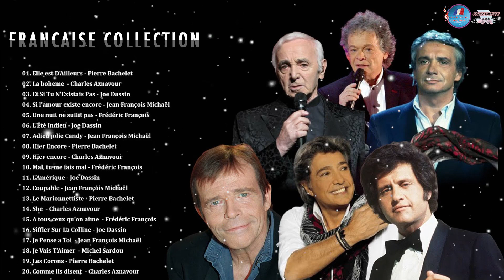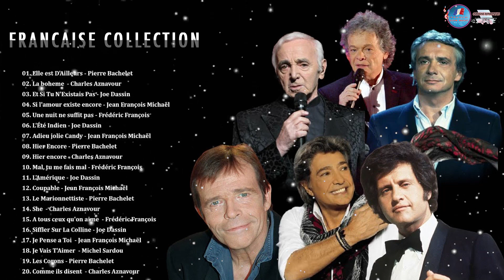Francaise Collection || J. Dassin,M. Sardou,C. Aznavour,F. François,P. Bachelet,J. F. Michaël Album.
Share the popular songs of Single Lovers, invite you to listen and feel ♥
Tracklist 2021:
01. Elle est D'Ailleurs - Pierre Bachelet
02. La boheme - Charles Aznavour
03. Et Si Tu N'Existais Pas - Joe Dassin
04. Si l'amour existe encore - Jean Francois Michael
05. Une nuit ne suffit pas - Frederic Francois
06. L'Ete Indien - Joe Dassin
07. Adieu jolie Candy - Jean Francois Michael
08. Hier Encore - Pierre Bachelet
09. Hier encore - Charles Aznavour
10. Mal, tu me fais mal - Frederic Francois
11. L'Amerique - Joe Dassin
12. Coupable - Jean Francois Michael
13. Le Marionnettiste - Pierre Bachelet
14. She - Charles Aznavour
15. A tous ceux qu'on aime - Frederic Francois

16. Siffler Sur La Colline - Joe Dassin
17. Je Pense a Toi - Jean Francois Michael
18. Je Vais T'Aimer - Michel Sardou
19. Les Corons - Pierre Bachelet
20. Comme ils disent - Charles Aznavour

© Copyright by Love Song Romantic ⚠ No Reload!